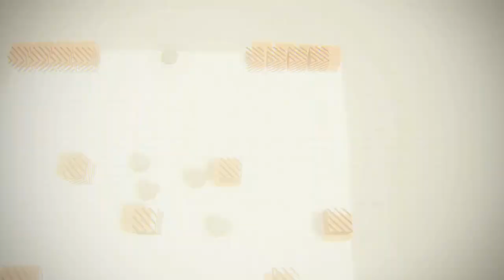NieR: Automata | Game | PC Version | Remote Control Machines | Small Stubby | Goliath Biped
NieR: Automata | Game | PC Version | Remote Control Machines | Small Stubby | Goliath Biped | Medium Biped (Standard)
0:00 Remote Control of Small Stubby
3:33 Remote Control of Goliath Biped
7:11 Subjugate of Medium Biped (Standard) equipped with an axe